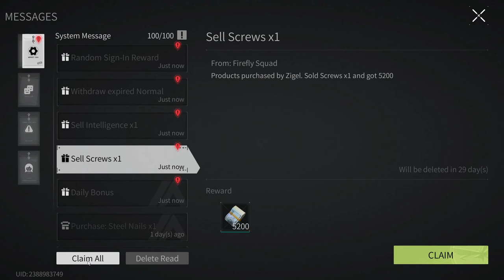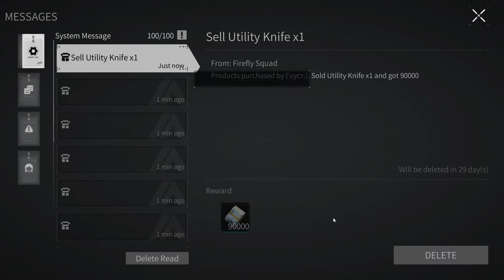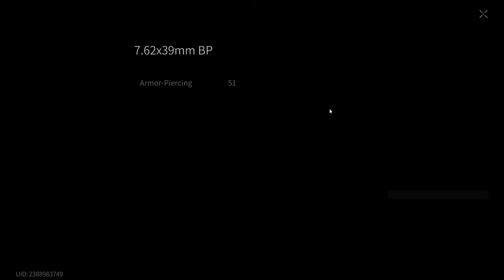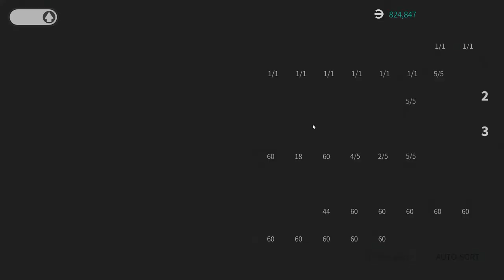Lost Light 2022 - Pumping from scratch | The game is broken | Day 58 | Gameplay #58